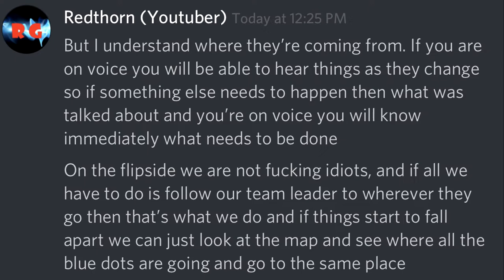36 hrs into the guild and drama is thick already… - World of Kings! - WoK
Less than 36 hours into being in this guild I’ve already been kicked out of their Discord Server because apparently I said I could not make guild events.  How absolutely wrong can you be?

I had a talk with Arc and all I asked him was whether or not it was mandatory to be in Discord voice.  I never said I couldn’t make events.  I even filled out their surveys saying I could be there when events happen.  Sometime after this conversation, I was kicked from their Discord server.  I swear to you I NEVER said I could not attend guild events but that was the reason I found out later why I was kicked.

So here are my 3 choices:
!. Don’t do the PIP and get on voice on my phone and record the game on my tablet
2. Leave the guild and find a more accommodating guild for Youtubers.  This is a difficult choice as all the other guilds are already well established and are likely not willing to take on new people or not willing to take on someone that can’t get on voice chat.
3. Go to my living room where the echo is terrible and keep the PIP and get on voice on my computer. You’re going to have discord voice chat in the background with my voice on the PIP AND game sounds. Been there, done that, it’s a mess but hey, it is what it is.

Keep in mind voice chat is for guild wars and PVE guild raids.  Wars could potentially happen every day and PVE guild raids DO happen every day.  I wouldn’t be recording the same PVE stuff over and over but I would record anything new that is opened up as we level the guild up/get stronger/new content is released etc. etc.

It seems that WoK is not very Youtube friendly.  Or are the leaders of these guilds not very Youtube friendly? What should I do?  My discord name is below.

Credit to Lord TemplatesTV for the Intro made on Panzoid!
Credit to AllixarFx for the Outro made on Panzoid!